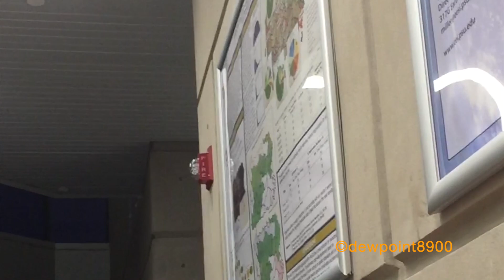Fire Alarm Activation #8 (Siemens MXL-V)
Test of an older Siemens MXL-V fire alarm system in a large academic building. For this voice system, the signals loop a combination male/female evacuation message without any tones. This is a good example of a late-1990s MXL-V fire alarm system. With the I-Series signals only being produced for a few years, this is a somewhat uncommon setup for an MXL-V system.

I only spent a brief amount of time in this building. I left shortly after the system was activated.

Components (all Siemens/Pyrotronics):
MXL-V Fire Alarm Control Panel
I-Series Speaker/Strobes
MSI Series Pull Station

There are various other components not seen in this video.

Outro Image: Close-up of a Siemens/Pyrotronics I-Series Speaker/Strobe.